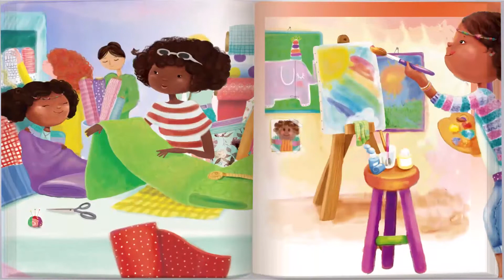Jaxon Barnes talks about her latest book, Kiley's Purple Hat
Hear author Jaxon Barnes talk about the inspiration behind Kiley's Purple Hat.

A beautiful handcrafted book your little artist will love as they discover colors, textures and making something with their own hands.

Bring Kiley's colorful world to life be helping us enter the final stage of print production!